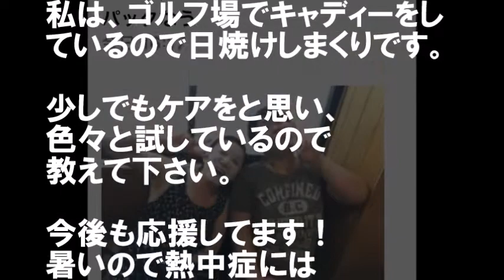松居一代 共に汗書いた仲間最高!! 一緒に風呂入って日焼けパック笑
今日も、暑かったけど　おかげさんで…
還暦おばはん　頑張りましたよ

【関連動画】
【松居一代】みんなの分もあたし…頑張るからね ”一生懸命仕事した人の顔は素晴らしい” ブログコメント殺到！8月3日ブログ更新